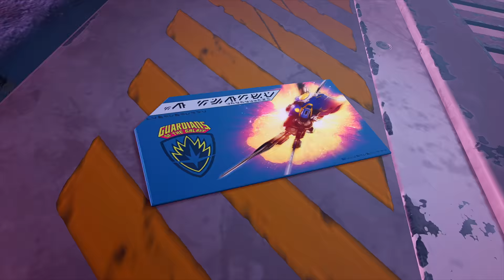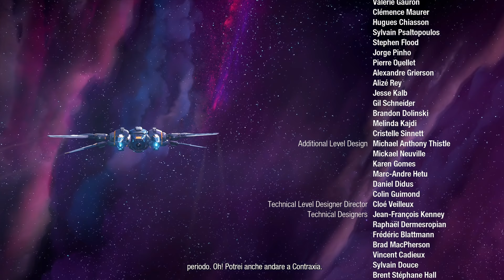RAKER & MAGUS vs GUARDIANI - MARVEL'S GUARDIANS OF THE GALAXY [Walkthrough Gameplay ITA - PARTE 16]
Nella PARTE 16 di Marvel's Guardians of The Galaxy (Guardiani della Galassia) è scontro finale contro Magus e RAKER!

TN26P5